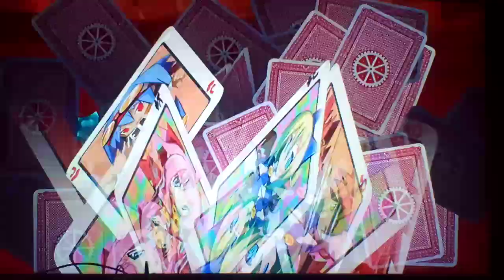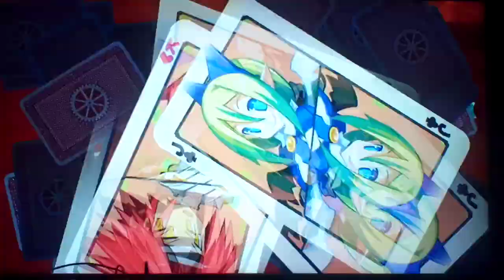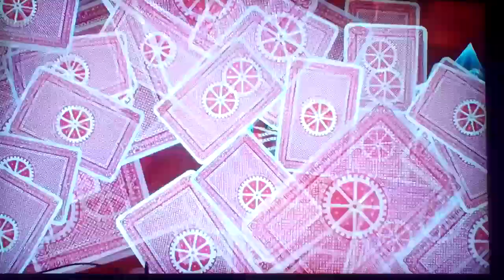Let's play Mugen Souls Part 26: A Misunderstanding Which Is Interrupted By Belleria's Schemes